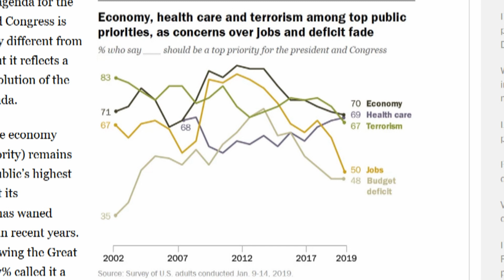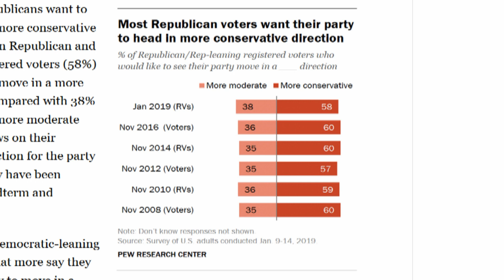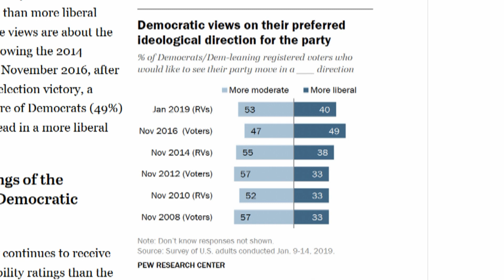Do Dem Voters Want More 'Moderate' Politicians?